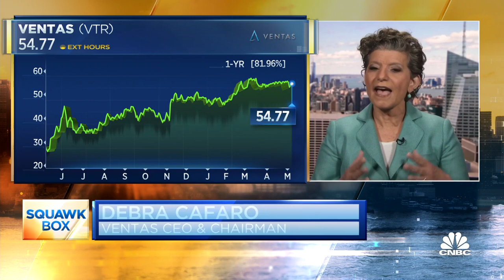Ventas CEO on post-pandemic real estate rebound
Debra Cafaro, CEO and chairman of health-care real estate investment trust Ventas, joined "Squawk Box" on Monday to discuss how her business is recovering from the pandemic and what she sees as the longer-term post-pandemic outlook.